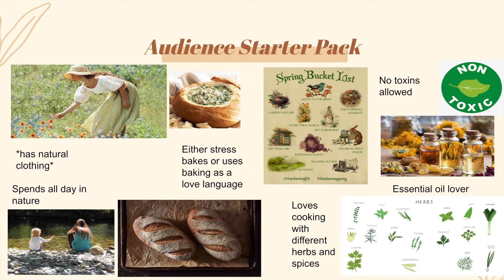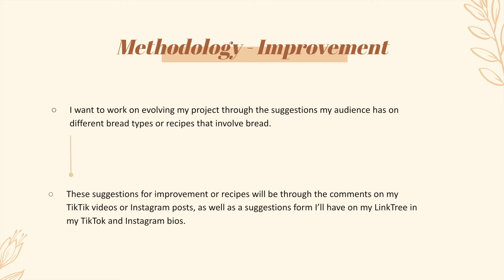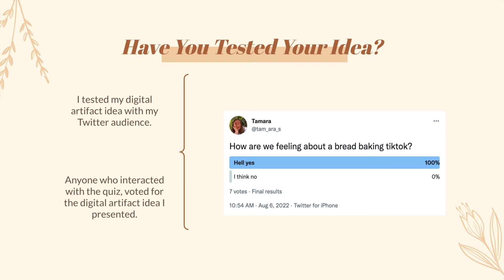BCM114 Pitch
Welcome to my BCM114 pitch - At Yeast I Tried